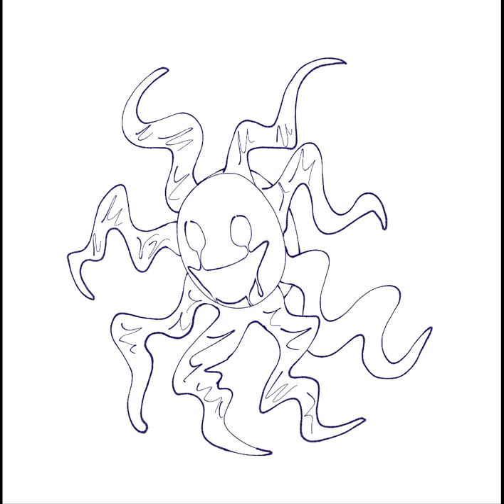Smiley S. speedpaint lol (BEAR Alpha Roblox, BEAR*)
IM ACTUALLY PROUD OF THIS DRAWING. The lighting is a chef kiss lol